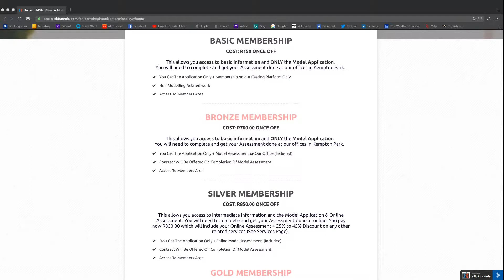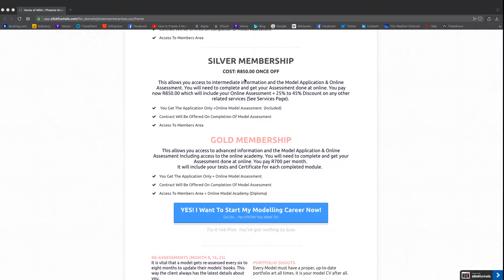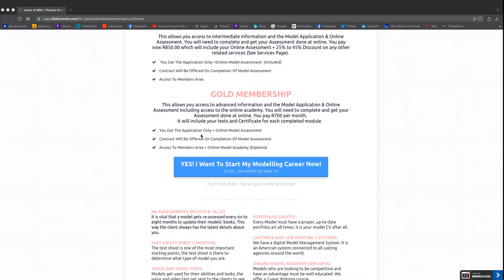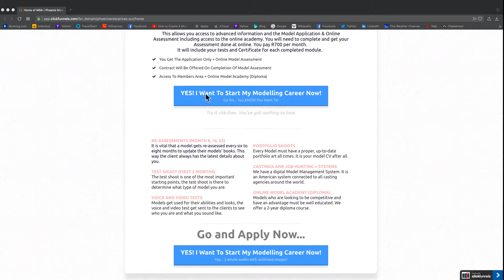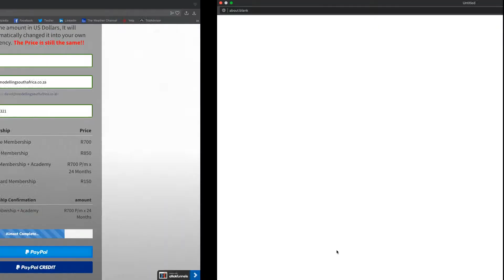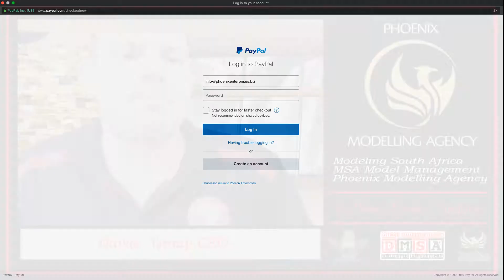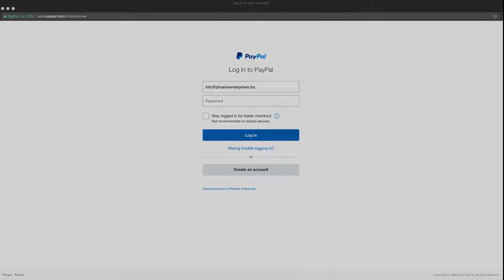How to Become a Model Part 2